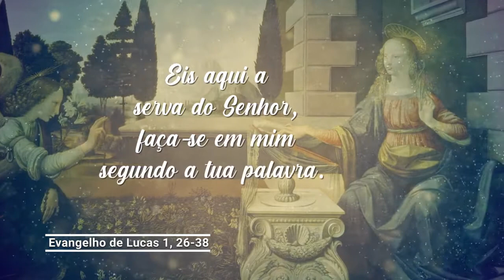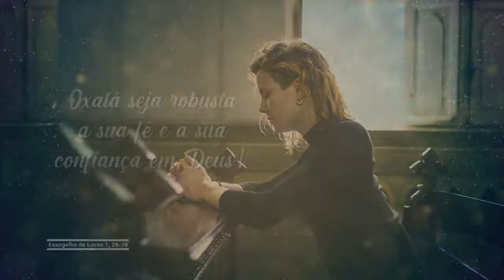Evangelho de 7 de outubro de 2021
Hoje celebramos nossa Senhora do Rosário. O Anjo Gabriel disse a Maria: não tenhas medo, Maria, porque encontraste graça diante de Deus. Eis que darás à luz um filho, a quem porás o nome de Jesus. Ele será grande, será chamado filho do Altíssimo. Maria disse: eis aqui a serva do Senhor; faça-se em mim segundo a tua palavra. E o anjo retirou-se.
Após entregar a Maria a maior missão que um ser humano já recebeu, ser Mãe de Deus, o Evangelista Lucas escreve que o anjo se retirou. Isso significa que dali em diante, Maria foi guiada pela sua fé. Para nós também é assim: caminhamos à luz da nossa fé no momento presente da vida. Oxalá seja robusta a sua fé e a sua confiança em Deus!